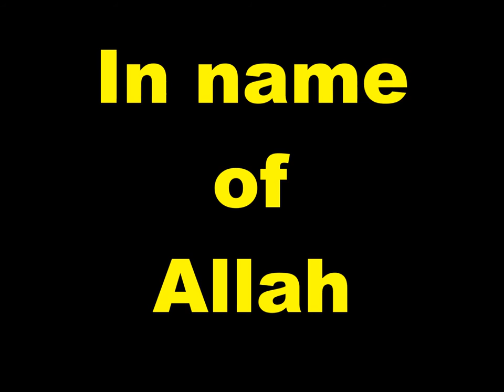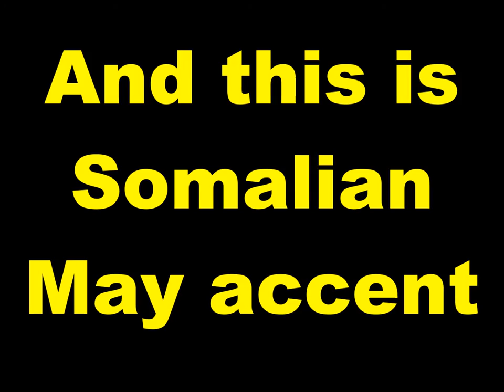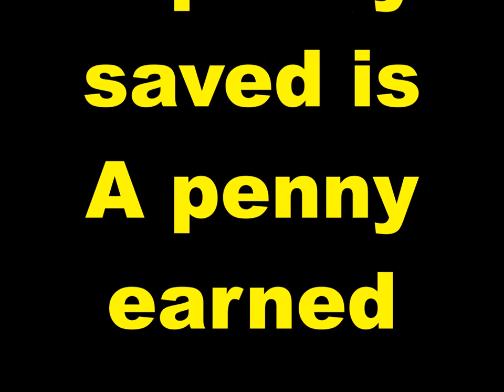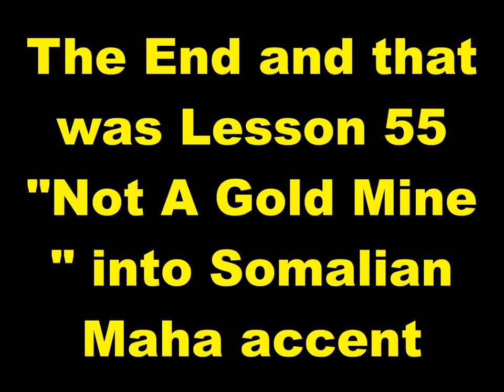Practice and Progress 55 Maha accent Ustad Adam Increase Warfidiyenka shantasoomaaliya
New Concept English Book Practice and Progress Lesson Fifty-Five "Not A Gold Mine" into Somali Language Maha accent, Compiled by shantasoomaaliya Press, Preparation Support T.P.L.P. Teachers Peace-Loving Party, Technical Surmount Shantasoomaaliya Press, The presentation and Explanation Voice of Editorial Chief Teacher Adam Increase.